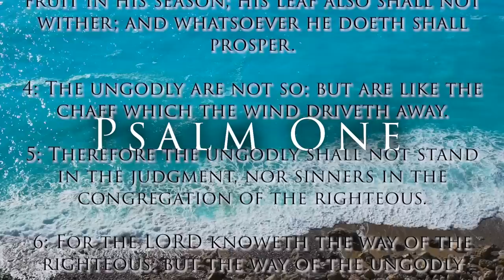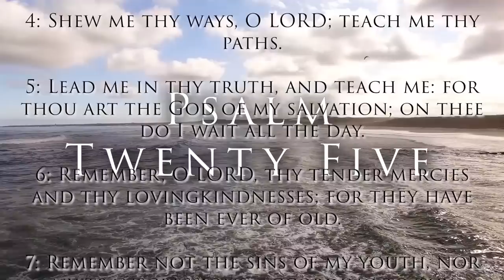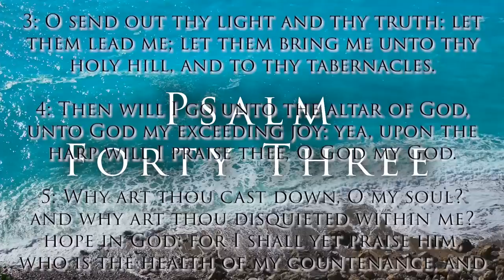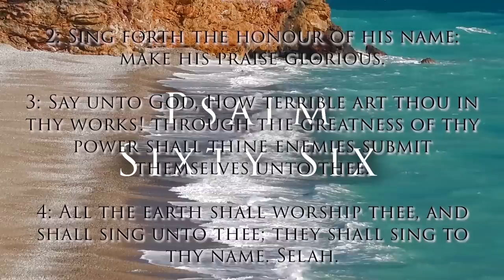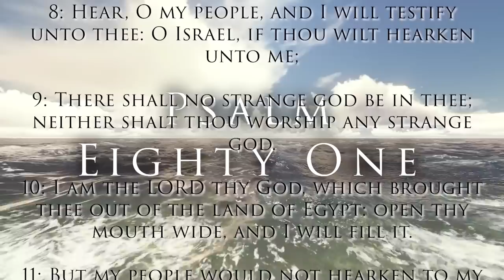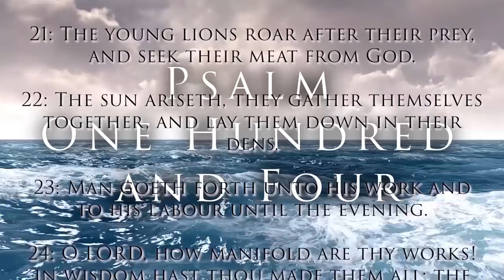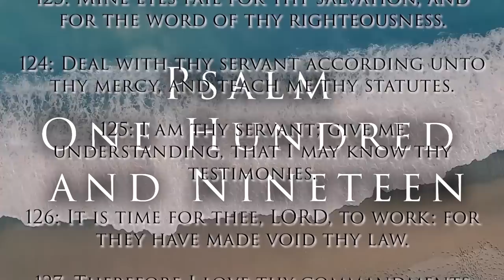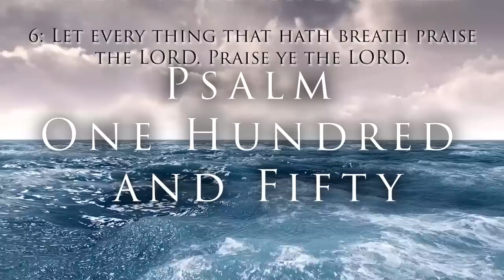The Complete Book of Psalms With Music And Ocean Waves For Sleep, Meditation and Relaxation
Fall asleep with over six hours of Psalms read gently against soothing ocean waves and calming music. Relax with your headphones and hear all 150 Psalms in this meditative Sleepy Scriptures video with scrolling text.